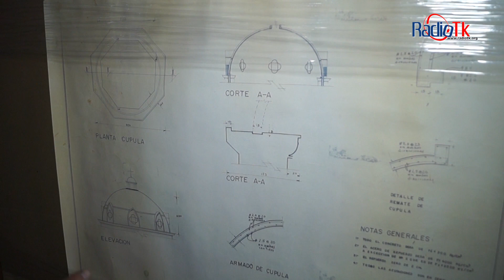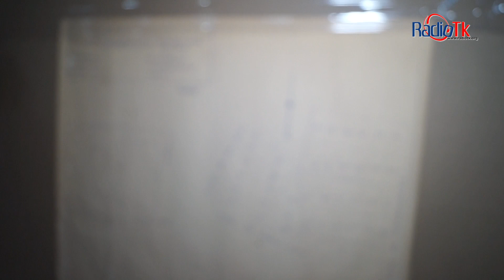Se Presentará Exposición Histórica en Alseseca.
Ismael Morales Gallardo presentará este fin de semana una exposición de mapas e información transcendental en la historia del Municipio de Tecamachalco y de la Junta Auxiliar de Santiago Alseseca